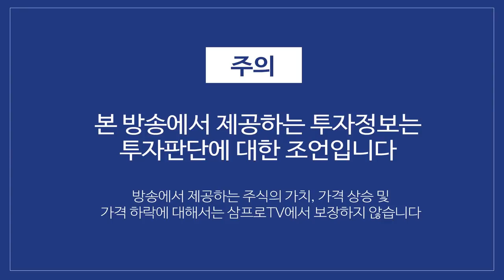오늘도 홍콩은 핫!핫! 텐센트, '1조 달러 클럽' 가입 코 앞! f.미래에셋대우 장의성 선임매니저